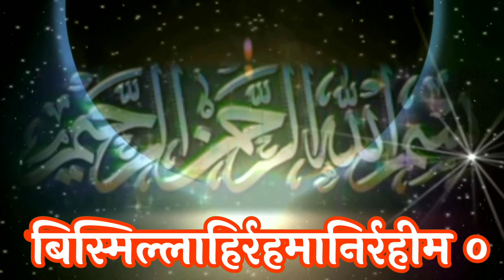ग़रीबों से मोहब्बत : पीरों और वलियों की सुन्नत GAREEBO SE MOHABBAT: PEERO AUR WALIYO KI SUNNAT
ख़्वाजा सूफ़ी अब्दुर्रज़्ज़ाक़ शाह रह० से मुतअल्लिक़ सूफ़ी चांद मोहम्मद शाह रज़्ज़ाक़ी अजमेर शरीफ़ वालों के तआसुरात